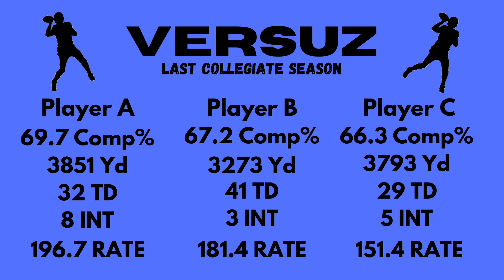NFC East Preview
Welcome to our NFL Division Previews! Leading up to the start of the NFL regular season, we'll be previewing all 8 divisional races and all 32 teams, so make sure you stay tuned in as we answer all of your NFL questions.

This week, we've got the NFC East covered, a division who's winner went 7-9 last season. So what does the NFC East have in store this season? 👀
Will Dak and the Cowboys high powered offense be enough to secure the division?
Is this finally the year that Daniel Jones makes the leap and proves why he was the number 3 pick in his class?
Will Washington be the first team to repeat as NFC Champs in over 10 years?
Will the Eagles start to put some of the pieces together this season??

Find out the answers to all of these questions and more in this week's episode 👀